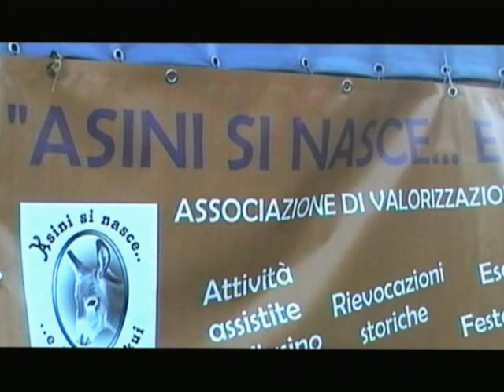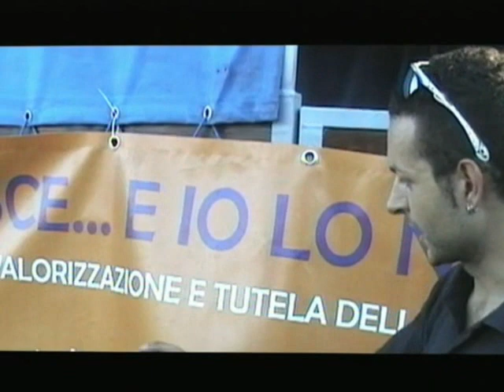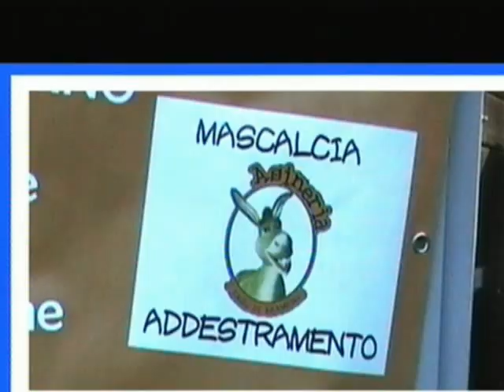Gli asinelli di Aramengo - Festa Valle Chiapini 2012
Durante la festa in Valle Chiapini, il 26 agosto 2012, abbiamo registrato un'intervista con Paolo Graglia, presidente dell'associazione "Asini si nasce... e io lo nakkui" sede di Aramengo (AT) che, con Maurizio Pavese, organizza giornate in compagnia di questi simpatici quadrupedi.